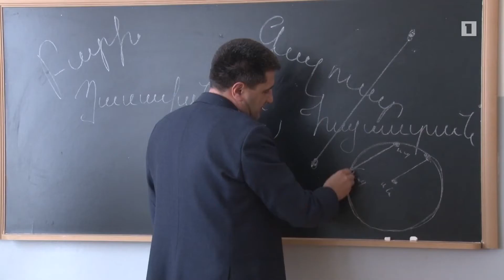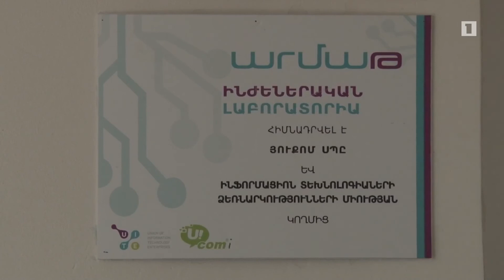Ucom | Տեխնոլոգիաները հանուն կրթության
Ucom ընկերության և «Դասավանդի՛ր, Հայաստան» կրթական հիմնադրամի «Տեխնոլոգիաները հանուն կրթության» կարգախոսի ներքո իրականացվող գործակցության շրջանակներում երկու ընկերությունների ղեկավարներն այցելել են Արագածոտնի մարզի Կոշ համայնքի միջնակարգ դպրոց`